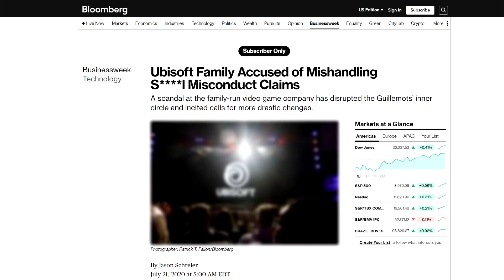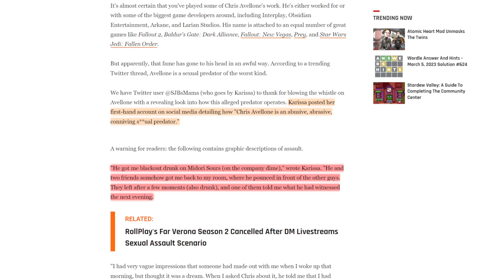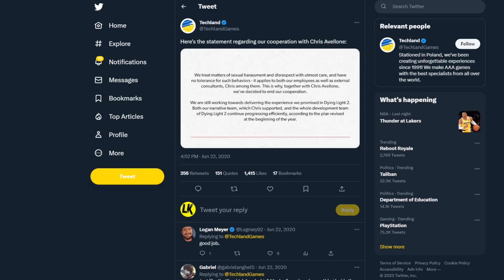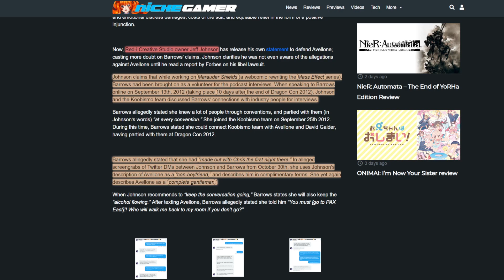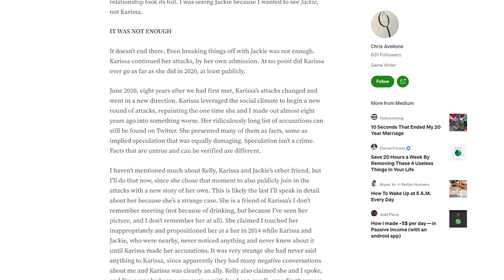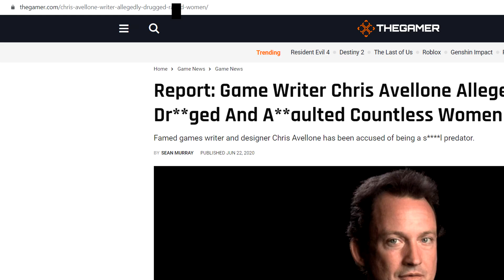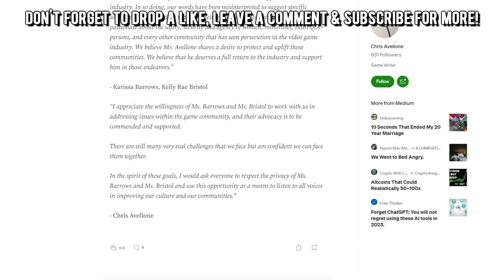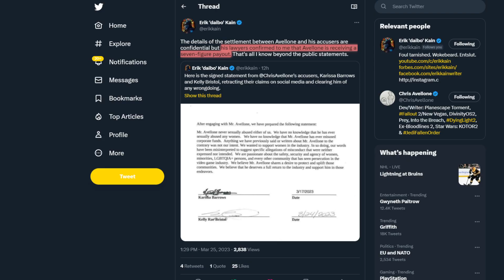Fallout Writer Wins Lawsuit, Defeats Terrible Lies & Cancel Culture That Destroyed Career...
★ Fallout New Vegas & Star Wars KOTOR 2 lead writer Chris Avellone's career was destroyed by serious lies & just won a massive settlement that clears him of wrongdoing... ★